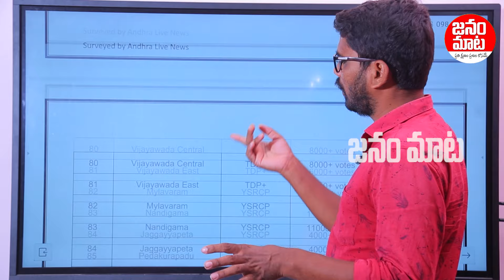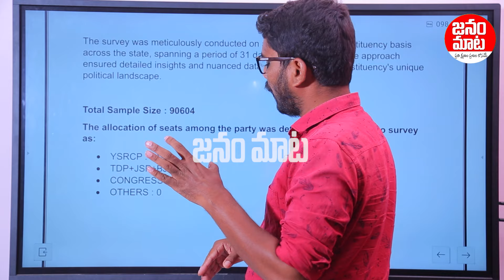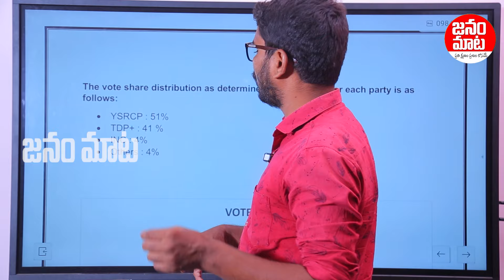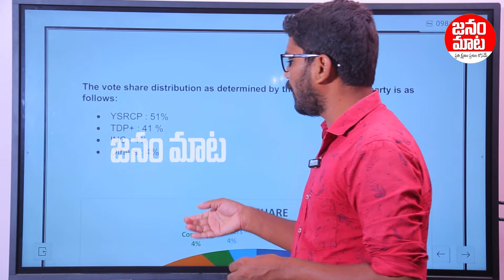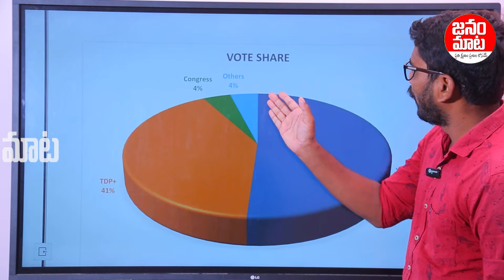కూటమికి వచ్చే సీట్లు ఇవే.. తేల్చిచెప్పిన ప్రముఖ సర్వే సంస్థ | AP Election Survey | Janam Mata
Watch: కూటమికి వచ్చే సీట్లు ఇవే.. తేల్చిచెప్పిన ప్రముఖ సర్వే సంస్థ | AP Election Survey | Janam Mata